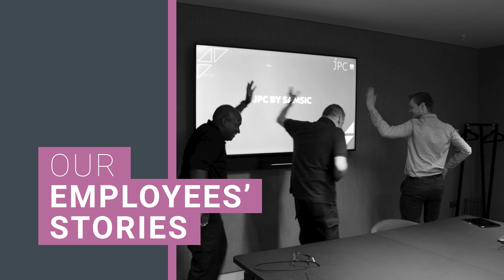Samsic UK Employee Stories: Broadgate Estate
Step into the world of Samsic UK and explore the captivating stories of our exceptional employees at the Broadgate client site.

Join us on a remarkable journey as we shine a spotlight on the dedicated individuals who bring their passion and expertise to every task. Gain insights into their challenges, accomplishments, and the profound impact they make on the environment they serve. Be inspired by their unwavering commitment to excellence.